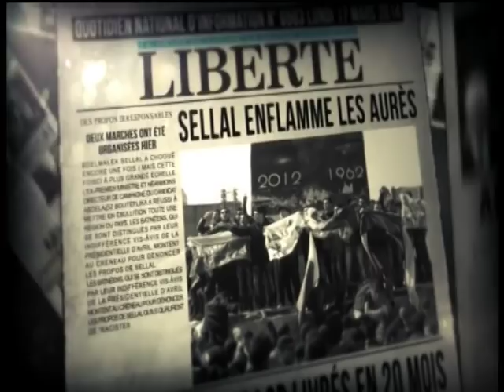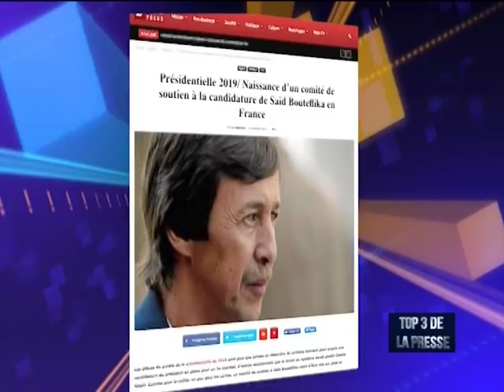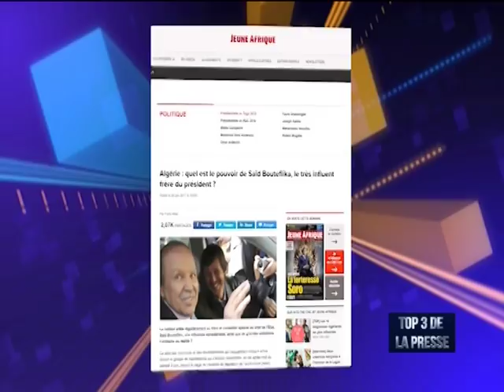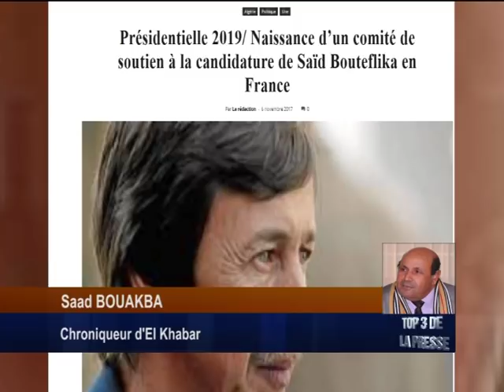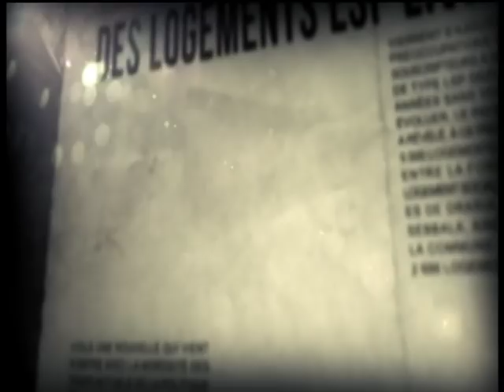L'énigmatique Said Bouteflika